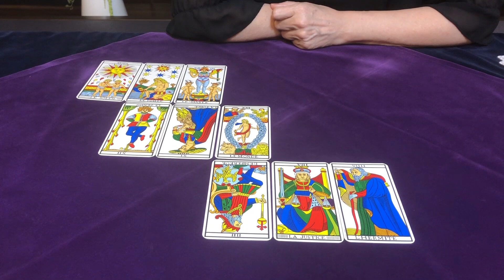【占い】平野紫耀さんと杉咲花さんの相性を占ってみた✨【リクエスト占い】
平野紫耀さんと杉咲花さんの相性を

水瓶座で誕生数１１の平野紫耀さん
天秤座で誕生数１１の杉咲花さんの相性は？

1963年1月生まれ
７回の妊娠、２回の流産、５人の子育て（帝王切開・臨死体験）

1万人以上の対面セッションを経験

2007年　HASPYINC.JAPAN認定カウンセラー
2008年　フィリップカモワン直伝
2009年  ASIACT公認カウンセリングスキル終了
2010年  ヘミシンク・モンロー研究所プログラム
2011年　ＡＢＨ米国催眠療法協会